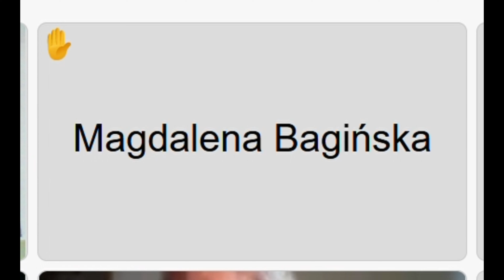Razem dla Targówka | Magdalena Bagińska - głos mieszkanki w obronie Parku Bródnowskiego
Nagranie z Komisji Infrastruktury m. st. Warszawy z dn. 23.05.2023 r.